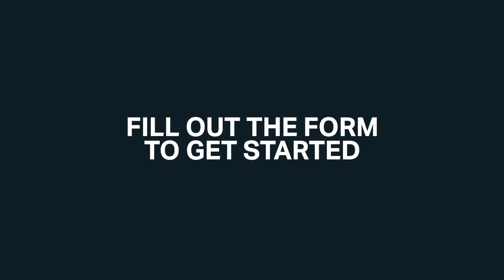Dentist Campaign | Bahlr Media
Listen to our account manager, Kallie Gordon, as she discusses what Bahlr Media can bring to your dental practice. We strive to bring a personalized and strategic plan of attack to take your practice to the next level.

Reach out today to go over how we can potential help you and grow your business.